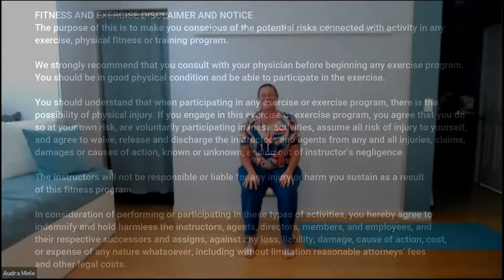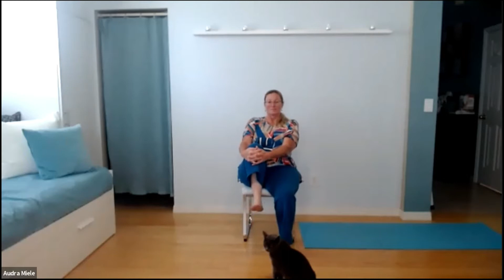Chair Yoga (Recorded live 9/21/20)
Take some time to stretch and breathe! This gentle yoga practice is chair-based and also offers some standing poses. However, you can modify as needed. Always practice from your own level. Gypsy the cat joins in on this class. Enjoy!

As this was recorded live, we apologize for some blurry spots in the video.